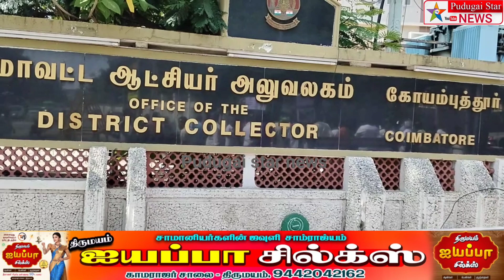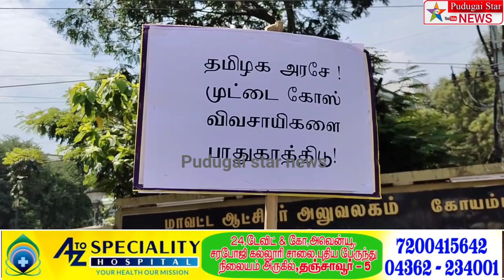முட்டைக்கோஸ் பிரியர்களிடம் இருந்து விவசாயிகளைதமிழகஅரசுபாதுகாக்கவேண்டும் விவசாயிகள் கூவி கூவி விற்பனை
kovai district agriculture farmer issue news#Polimer news
Captain news
Sun News
Jaya news
Puthiya thalaimurai news
Raj news
accident news
thefte news
sitting news
smuggling news
cinema news
grame news
village news
sports news
school news
article news
political news
accident news
India news
world news
sports news